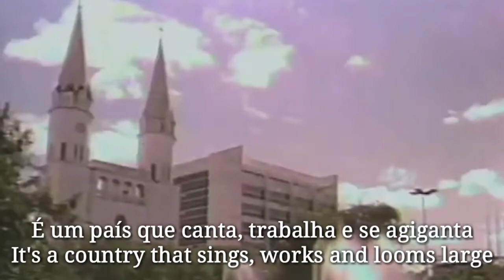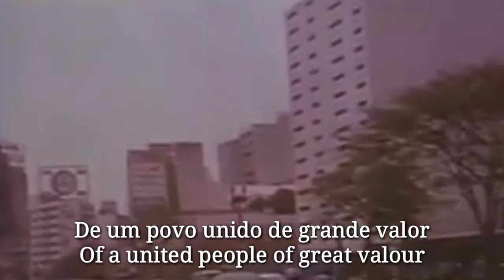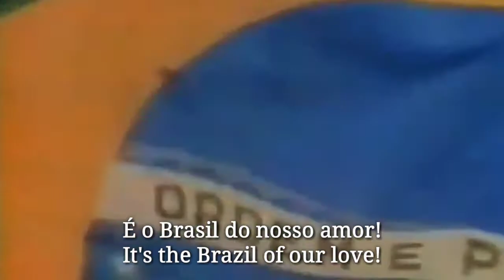Este é um país que vai pra frente - Brazilian Military Goverment Era Song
Institutional advertising by the federal government linked to the media in 1976. The message of the union of the forming ethnic groups of Brazil dialogues with the optimism of the period of the "slow, gradual and safe opening" of the Geisel government (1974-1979). The production of the material was the responsibility of the Public Relations Advisory (ARP) - the body that replaced the Special Public Relations Advisory (AERP). Unlike the advertisements of the Médici government, which emphasized the economic miracle, the crisis in 1974 changed the content of the messages. They began to highlight a feeling of harmony involved in hope for the future, essential, according to the official agency for overcoming that period.

This message expresses the concept of racial democracy and is accompanied by the song "Este é um país que vai pra frente" interpreted by the group "Os Incríveis" who released a special album for the Presidency of the Republic entitled "Work and Peace" - OS INCRÍVEIS. Work and Peace. São Paulo: RCA Victor, 1976.